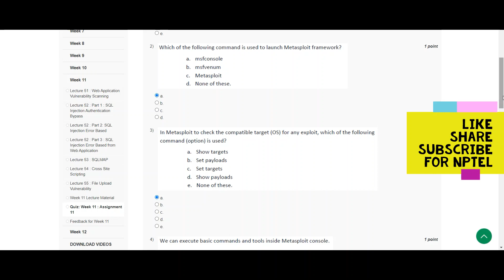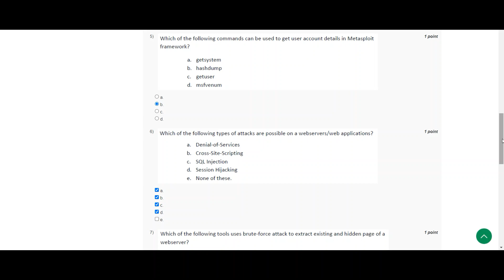Ethical Hacking | NPTEL | Week 11 | assignment solution 11 | 2023